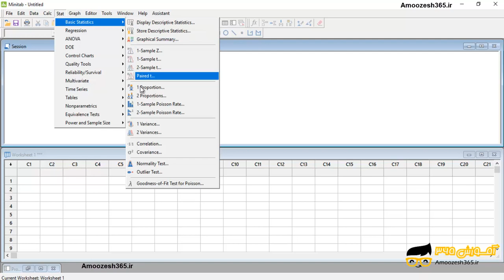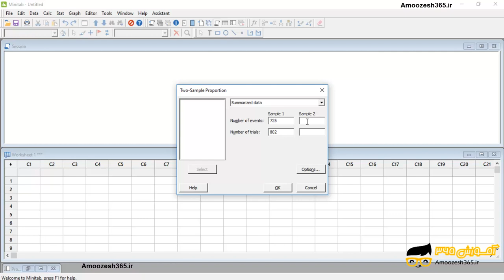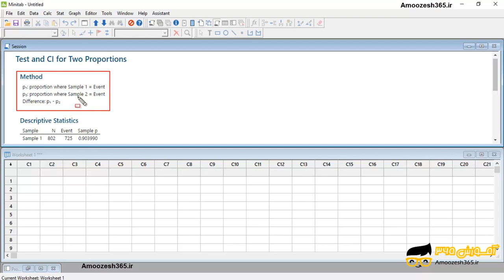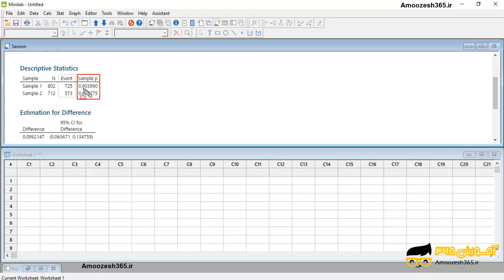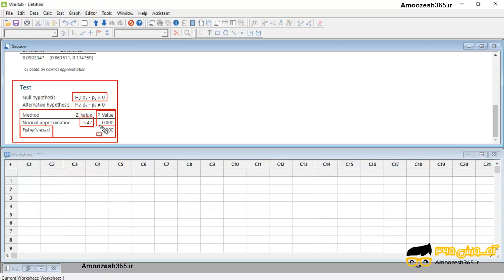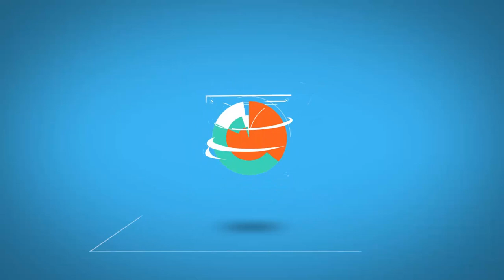آزمون 2-proportion در نرم افزار مینی تب 18 تخصصی آمار (Minitab 18.1)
آزمون 2-proportion در نرم افزار مینی تب 18 تخصصی آمار (Minitab 18.1) از دوره تکنیک های پیشرفته مینی تب بخش اول